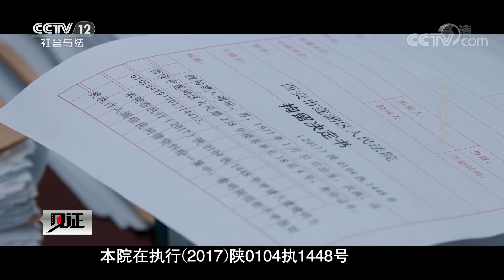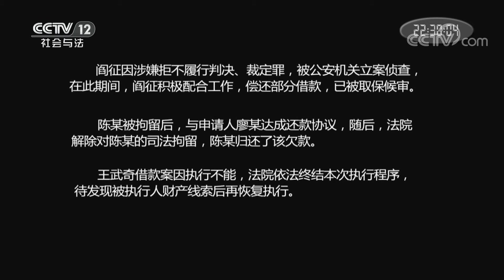《见证》破局 EP5 难要的欠款（下）20210522 | CCTV社会与法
本期看点：2018年7月申请代理人毛女士来到陕西省西安市莲湖区人民法院执行局，因为她发现被执行人陈某就在家中，于是执行局的工作人员来到陈某家中执行陈某欠款案，陈某欠账欠成了老赖，法院准备将其拘留。